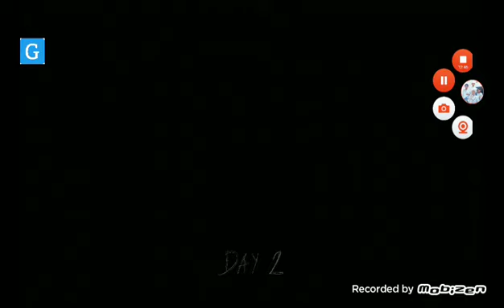Granny hard mode by cheating full gameplay +my sister's voice.